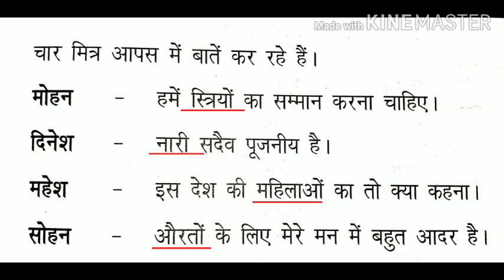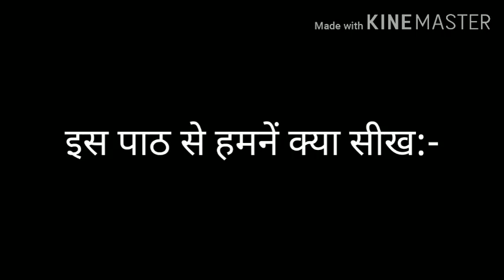Class- 3 Hindi ( समानार्थी शब्द )